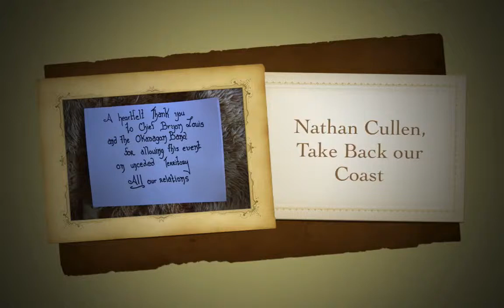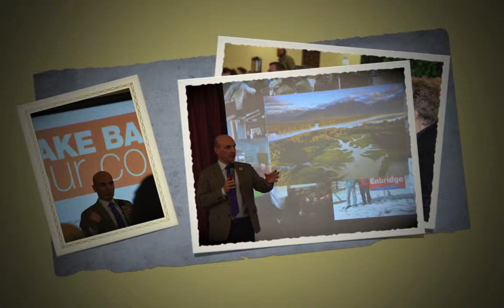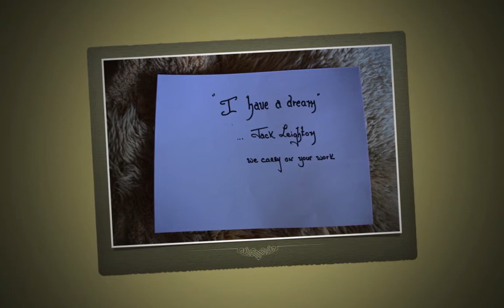Nathan Cullen, Jacqui Take Back our Coast HD 720p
video made from personal pictures taken of an event upon request of event organizers, used my iPhoto program on my Mac. Banned from Face Book posting  :(